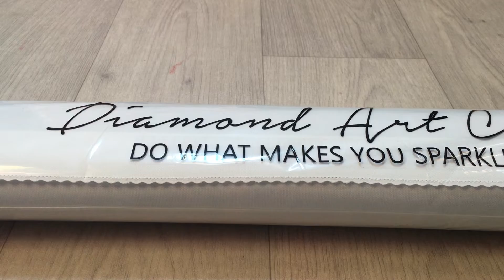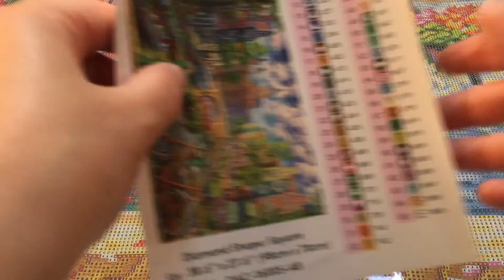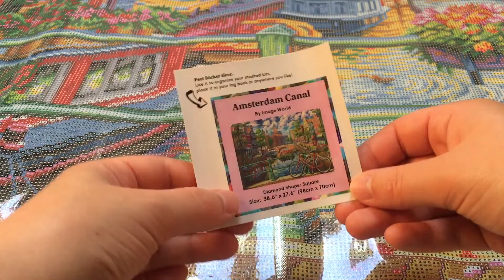Unboxing Diamond Art Club 07 - Amsterdam Canal